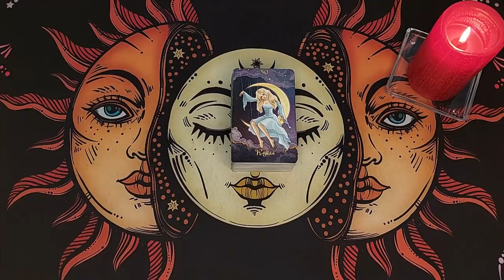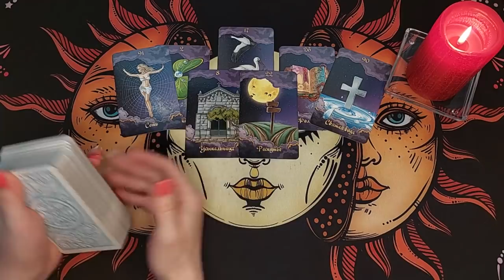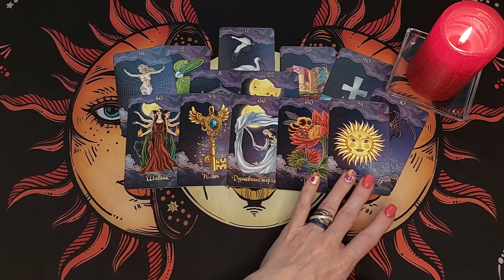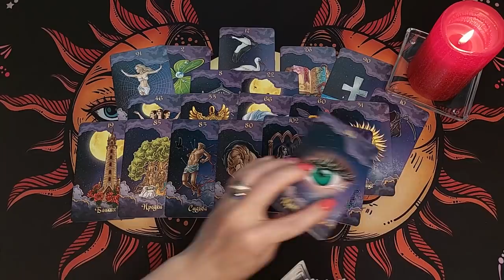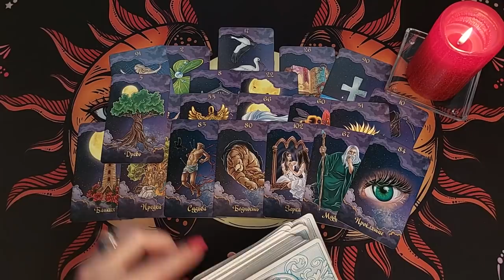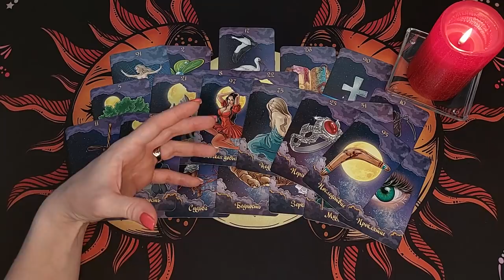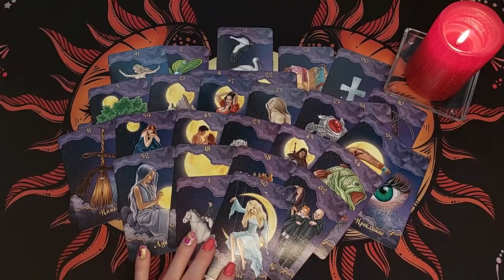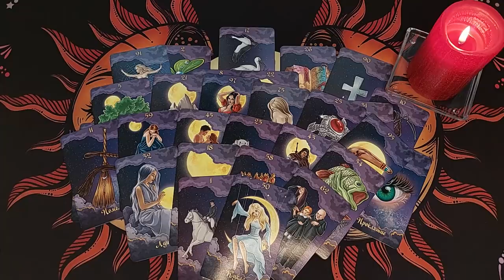ШОК 🔥 ЕГО МЫСЛИ СЕГОДНЯ О ВАС Таро Онлайн Расклад 💥 Life-taro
Расклад таро бывает разный, но гадание в формате таро онлайн позволяет посмотреть любой вопрос в любое время и в любой точке мира! Сегодня у нас будет гадание и расклад на новые отношения! Гадание на Оракуле Полнолуния